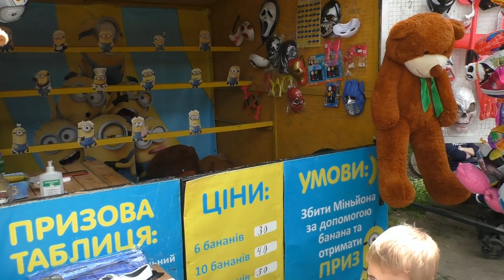VLOG Випробували нове Колесо огляду ("чортове колесо") в парку Черкас | Babasiky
Влог про те, як Бабасіки в повному складі покаталися на новому Колесі огляду ("чортовому колесі") в парку "Сосновий бір" у Черкасах. Також побували на святі в парку і прогулялися берегом Дніпра.
Влог о том, как Бабасики в полном составе покатались на новом Колесе обзора ("чертовом колесе") в парке "Сосновый бор" в Черкассах. Также побывали на празднике в парке и прогулялись по берегу Днепра.